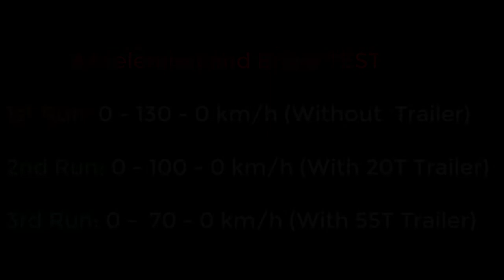(580HP vs 600HP) Scania Next Generation vs Volvo FH16 Classic Globetrotter - Euro Truck Simulator 2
Real Comparison - (580HP vs 600HP) Scania Next Generation vs Volvo FH16 Classic Globetrotter XL - Euro Truck Simulator 2

▶▶▶Download Need For Speed Heat (Torrent)